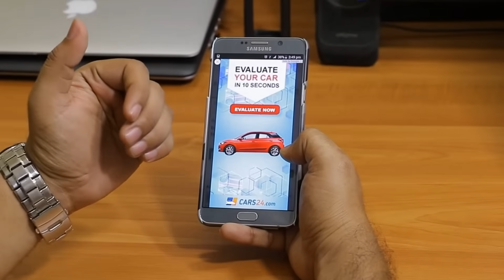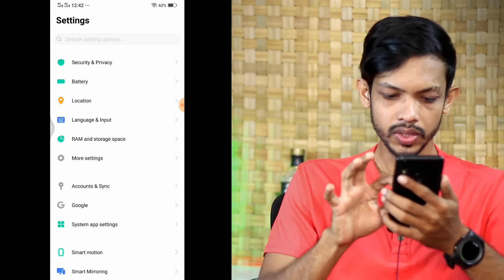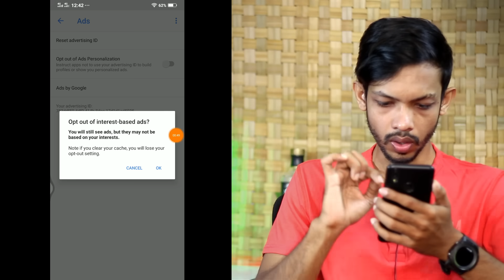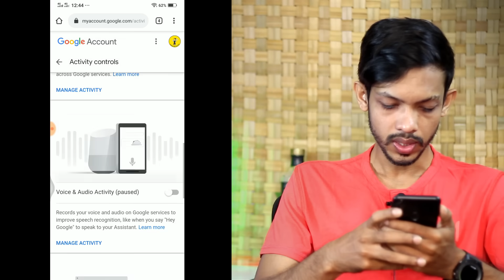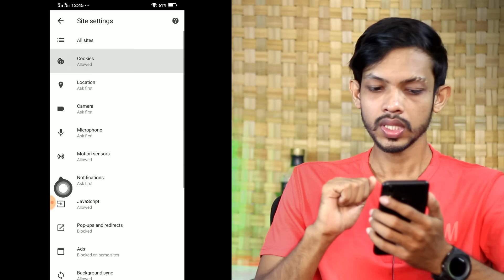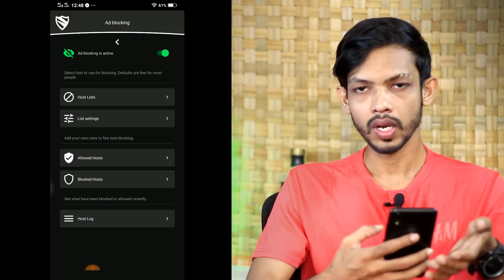How To Block Ads on android phone - bangla 📌 সহজেই বন্ধ করুন ফোনে আসা বিরক্তিকর Ads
In this video I'm gonna show you how to block add from your android phone,you can block easily any kind adds from your device like display add,popup adds all kind of adds .

আপনাদের সবাইকে নিয়ে সামনের পথে এগিয়ে দিতে চাই । সবার প্রতি অসংখ্য ভালোবাসা রইলো।